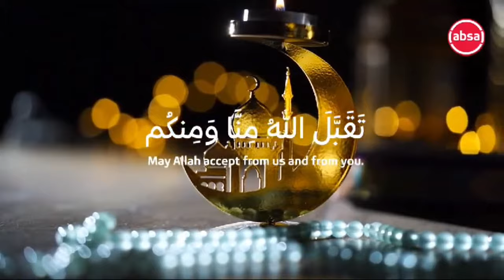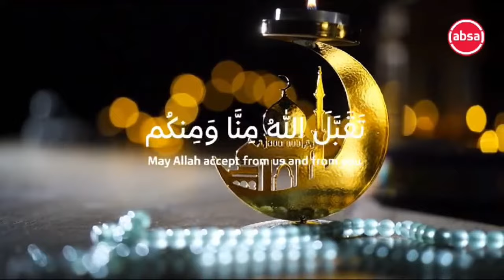Shaykh Abduragman Alexander - "Shawaal and the six days sunnah fast"